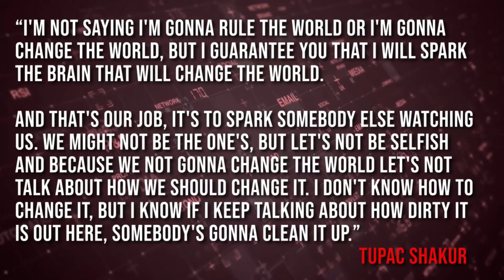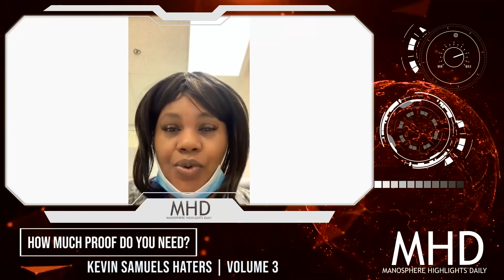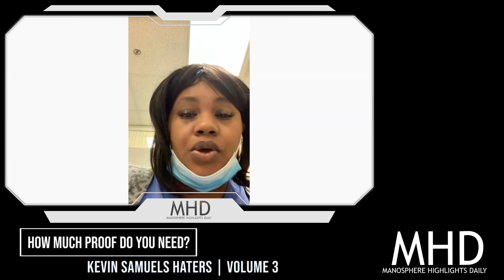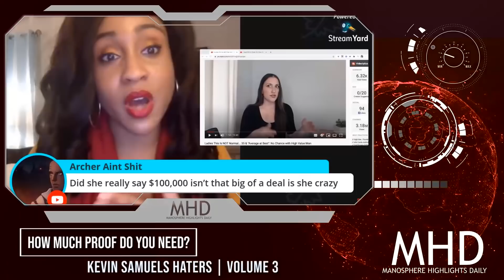How much proof do you need? Kevin Samuels H@ters | Volume 3 Highlights Compilation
In this episode of "How much proof do you need?" We take a look at some of Kevin Samuels H@ters. Straight out of the "EvidAnce" room.

Content creators:
Kevin Samuels
Replicantphish
Fresh and Fit
MTR